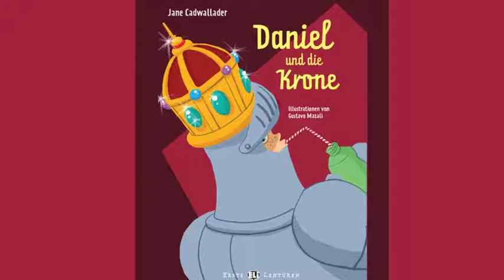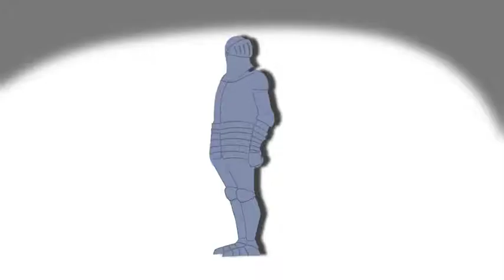Daniel und die krone